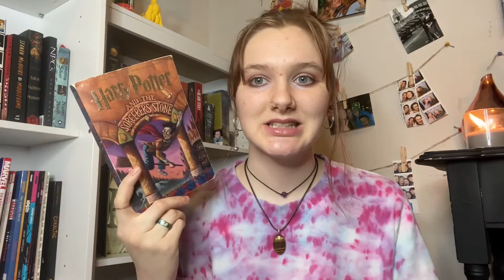Anti TBR tag!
Questions:
1. A popular book EVERYONE loves that you have no interest in reading?
2. A classic book (or author) you don’t have an interest in reading?
3. An author whose books you have no interest in reading?
3.2 A problematic author whose books you have no interest in reading?
*you can combine questions 3 & 3.2 or you can answer them separately if you have an answer for both*
4. An author you have read a couple of books from & have decided their books are not for you?
5. A genre you have no interest in OR a genre you tried to get into & couldn’t?
6. A book you have bought but will never read? (this can be a book you have unhauled/returned to the library unread)
7. A series you have no interest in reading OR a series you started & have dnf’d?
8. A new release you have no interest in reading?